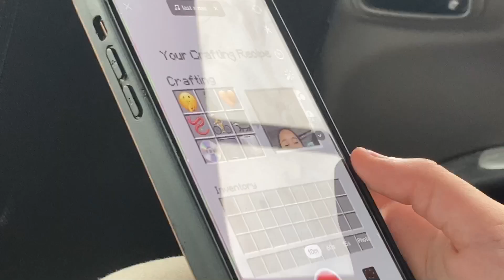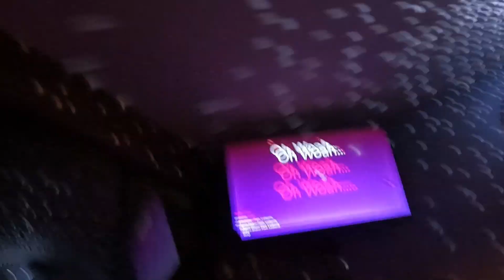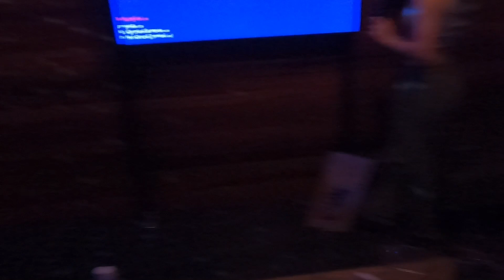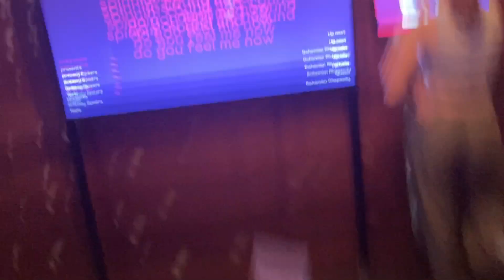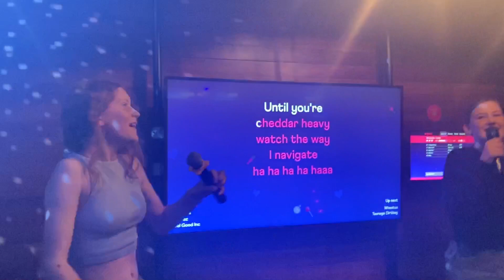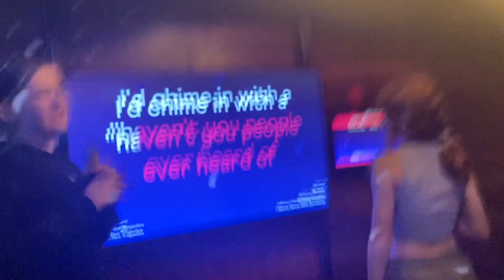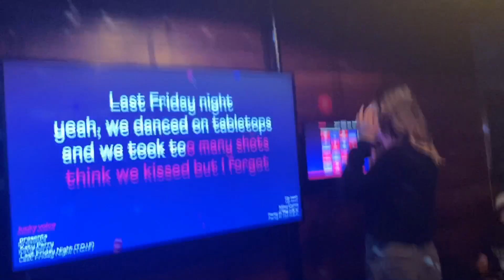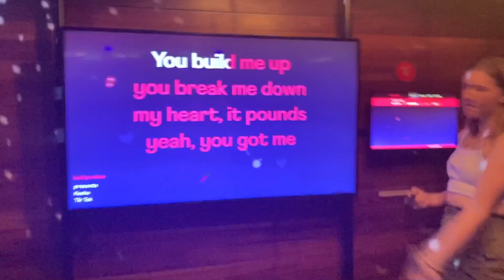My 13th Birthday Party Day! | Putt Putt and Karaoke Fun | Chaotic Vlog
Its my 13th birthday party! Woo! My birthday was on November the 1st and to celebrate it i did putt putt/mini golf, and karaoke to celebrate it on November the 11th. I brang five friends along with me. It was such a fun experience. The karaoke was hilarious. Instead of singing, we just screamed our lungs out. We had yummy food and drinks too. I celebrated on the Gold Coast, in Surfers Paradise. We went to Holey Moley in Circle of Cavill Ave. It was fun doing the two activities with my besties. We put in slots for 2pm-5pm. It was the best evening ever. My five friends are shown on the thumbnail. Going from left to right their names are, Amber (me), Caitlin, Lana, Veronica, Tilly, Willow. This is certainly the best 13th birthday party I could of imagined. We all had so much fun!